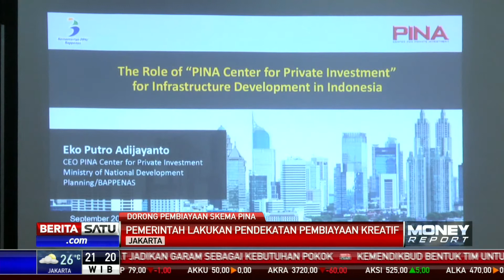Optimalisasi Skema PINA di Tengah Keterbatasan APBN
Badan Perencanaan Pembangunan Nasional terus menggenjot pembiayaan pembangunan dengan skema pembiayaan investasi non-anggaran pemerintah (PINA). Bappenas optimistis target sebesar Rp 84 triliun tahun ini akan tercapai.

Facebook.com/BeritaSatu
Youtube.com/BeritaSatu